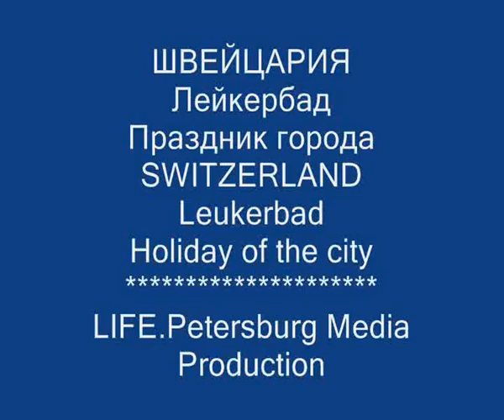Лейкербад. Праздник города. Leukerbad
ШВЕЙЦАРИЯ. Лейкербад. Праздник города
SWITZERLAND. Leukerbad. Holiday of the city